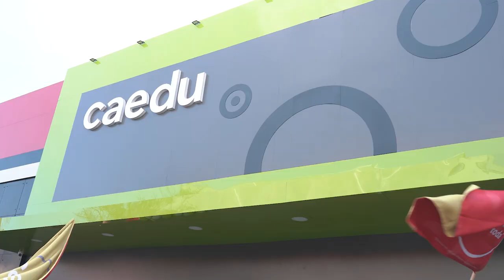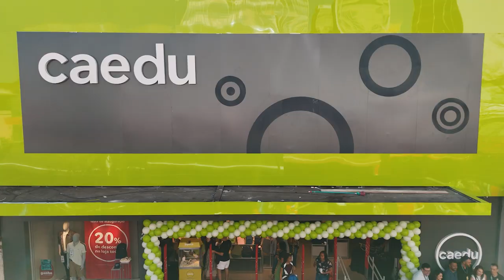Inauguração | Ribeirão Preto - SP